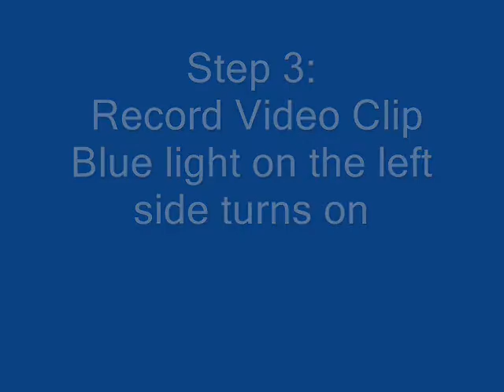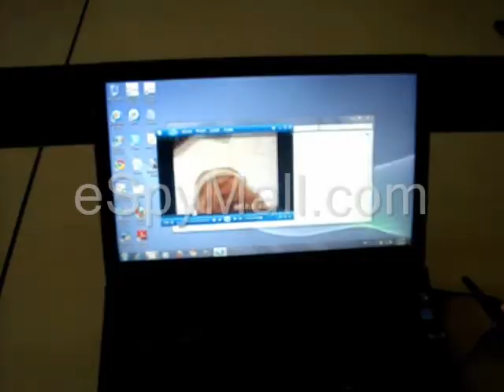Hi Resolution Self recording Hidden Spy Camera Sunglasses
World's Best Self-recording Hidden Spy Camera Sunglasses

Elegant design suitable for both men and women users
Make Everlasting !
Life full of its brilliant moments with this sunglasses DVR on, you will never let any memorable scene sneak away from life.
Record indoor/outdoor activities such as meetings, Evidence,more.
Record interviews and other key events to review them later
Easily To Use plug and play. Just charge it and then press the record button to begin recording. Supports Webcam, Snapshot
Self-recording Hidden Spy Cam Sunglasses

Features:

Small Contour design, which does UV spray finishing of rht ewhole body. It is very fashionable and wearable and matches with all kinds of portable tools.
Polaroid Lens
One of the smallest hidden camera built in sunglasses
Microswitch controls for easy operation
With extended slot for TF(Micro SD) card.
Easy connection with PC/Laptops, and no driver needed.
Specifications:

.AVI video format
720*480 pixels Video Resolution
30 fps Recording frame
Support max 16GB Micro SD Card
Support USB 1.1 and USB 2.0
Build-in lithium battery which can make a video more than one hour, the standby time is up to 130-150 minutes
Includes:

Hidden Spy Cam Sunglasses
Sunglasses Case
Travel Charger
USB cable
Manual Instruction
NOTE: TF(micro SD) card is not included in the package